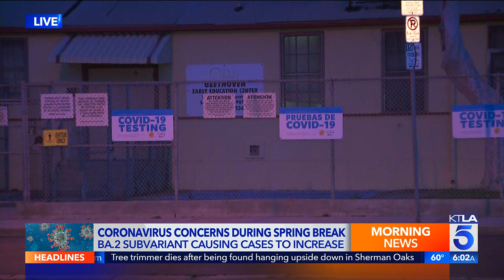KTLA DT 04102022 0559AM